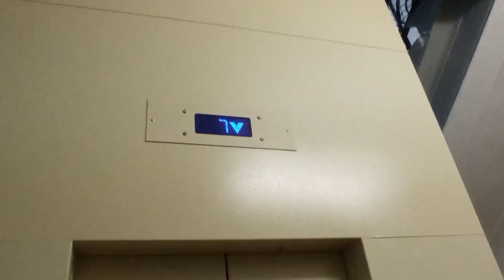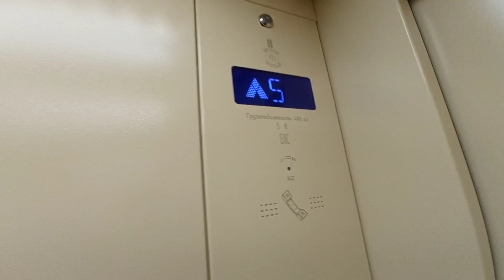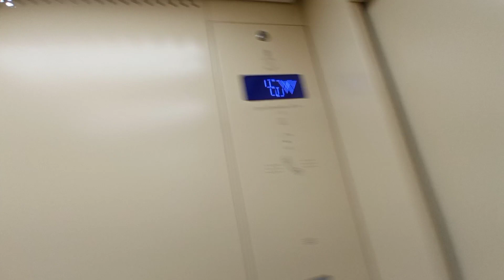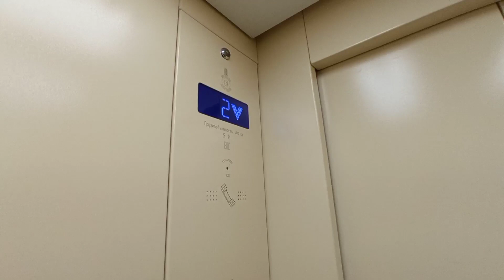Электрический лифт МЛМ 2020года (г. Москва)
Ленинградский проспект, 75, подъезд 1
Характеристика:
1 м/с
400 кг
5 челочек